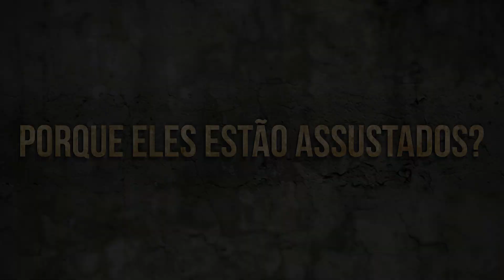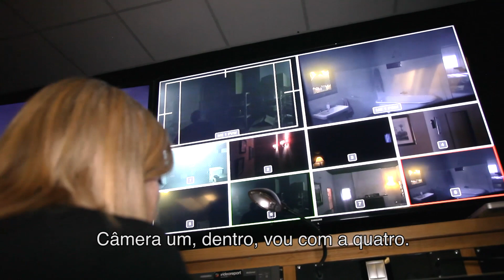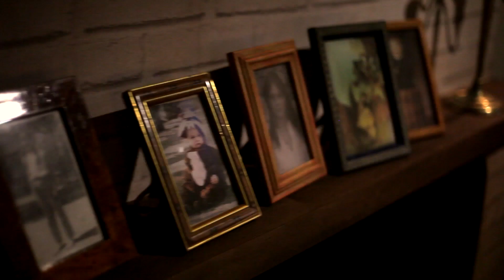O Homem Nas Trevas | Making of Imersão com YouTubers | 7 de setembro nos cinemas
YouTubers de várias partes do mundo foram convidados a ir até Madri na Espanha para participar de uma imersão no mundo de "O HOMEM NAS TREVAS", novo filme de Fede Alvarez, com Jane Levy, Dylan Minnette, Daniel Zovatto e Stephen Lang.

SINOPSE:
Três ladrões inconsequentes invadem a casa de um senhor rico e cego, achando que vão cometer o roubo perfeito. Eles estão errados.

ESTREIA: 7 de setembro nos cinemas